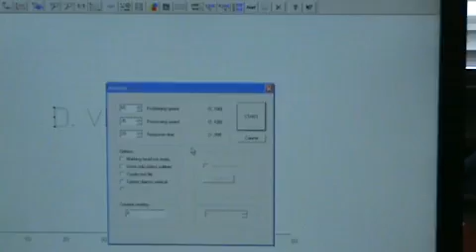Χάραξη Μετάλλων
Σύστημα χάραξης μετάλλων & πλαστικών του γερμανικού οίκου Richter. Στην QCONTROL θα βρείτε ολοκληρωμένα συστήματα τυποποίησης & χάραξης.